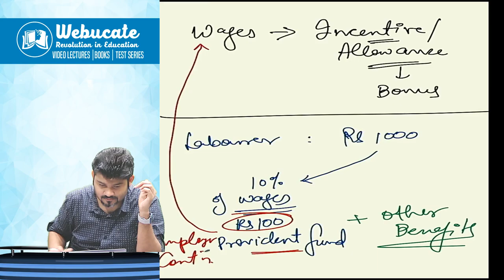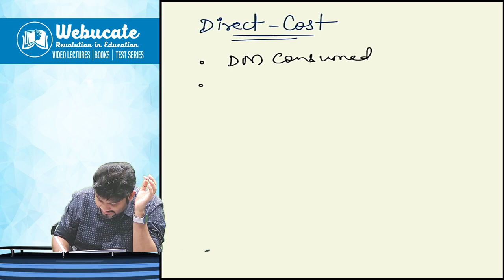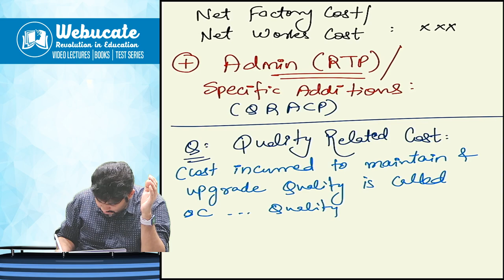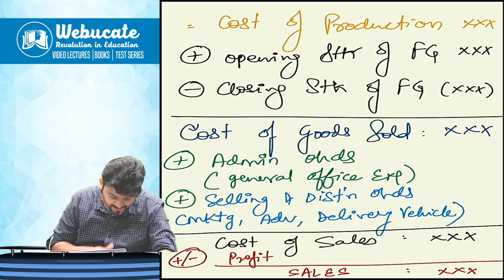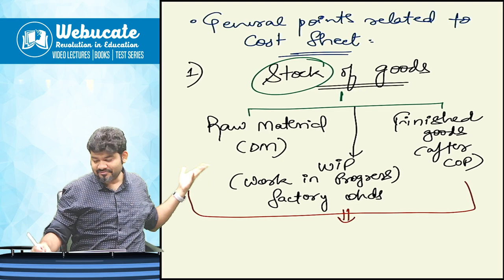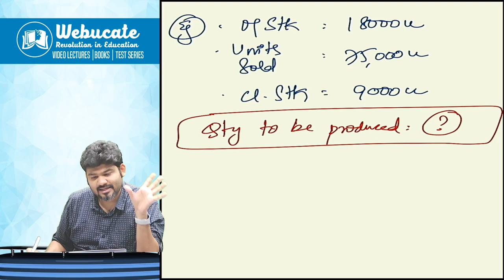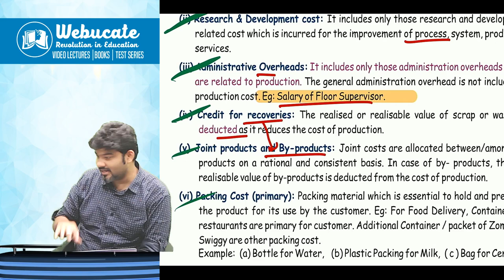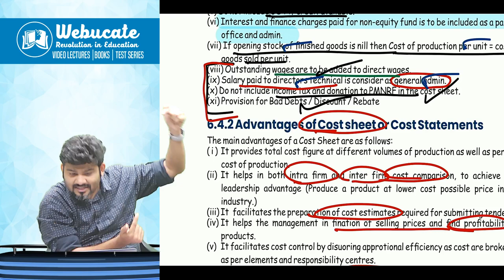COST SHEET | CA/CMA Inter COSTING Live Regular Batch Day 3 | JAN 25 & Onwards | CA SANKALP KANSTIYA